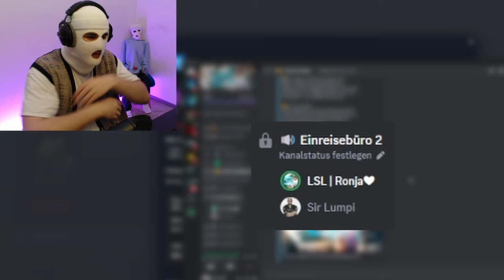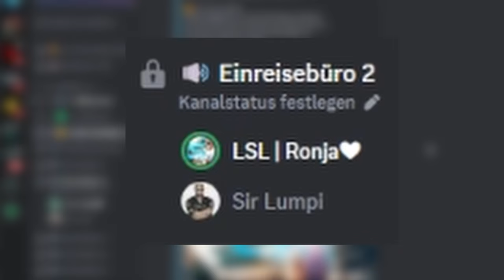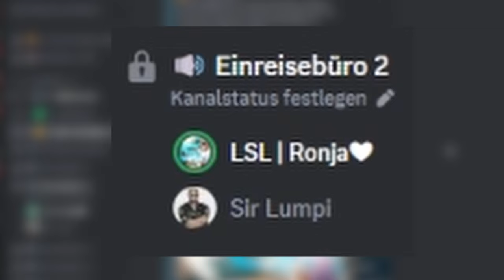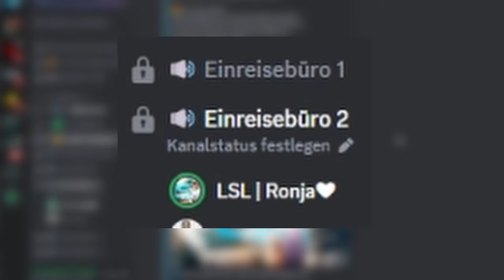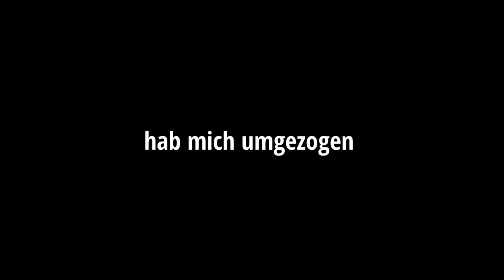ICH TROLLE DEN GEFANGENSTEN GTA RP SERVER